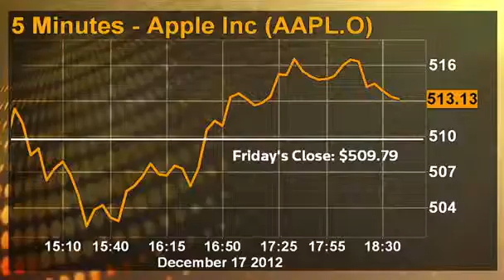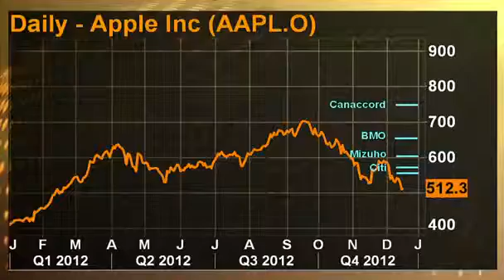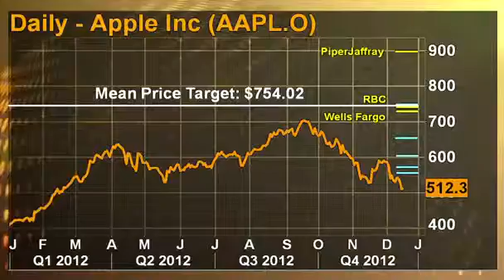Techquity Apple analysts do battle